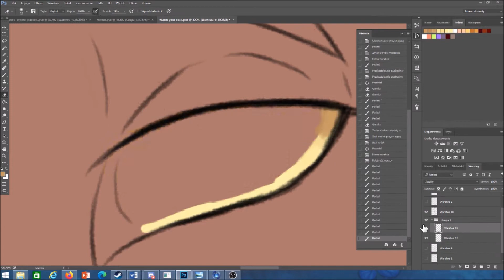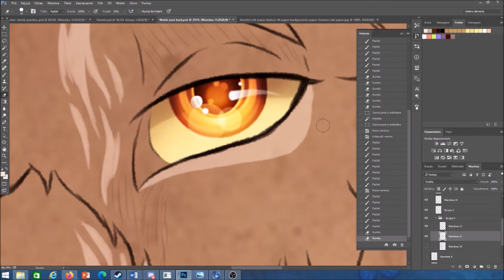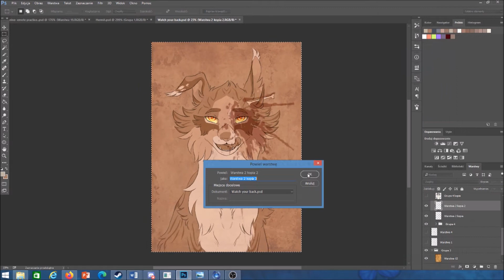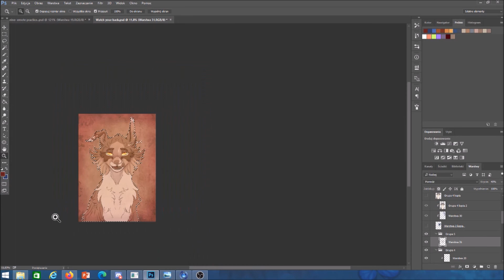Watch your back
A smaller scale work- mostly for relxation purpose and to show off my new character for Arcadia Unleashed RPG group.

The song is "Watch your back" by Sam Tinnesz